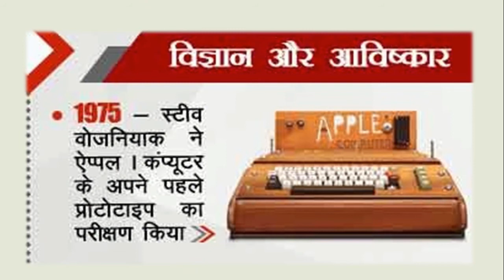29 June Ka Itihas (29 जून की ऐतिहासिक घटनाये)|uppsc/upsc mains| mppsc|rpsc|success manch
28 June Ka Itihas (28 जून की ऐतिहासिक घटनाये)|uppsc/upsc mains| mppsc|rpsc|upsc|success manch